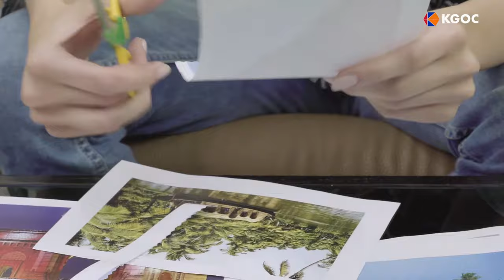KGOC Munix Kids Scissors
Add fun to your child's imagination.

Here's a pair of scissors that is meant to bring out the creative streak in your child. These scissors add a lot of fun and creativity to your child's imagination. What's more, they are completely child-proof, made of no sharp parts, and come in vivid colours.